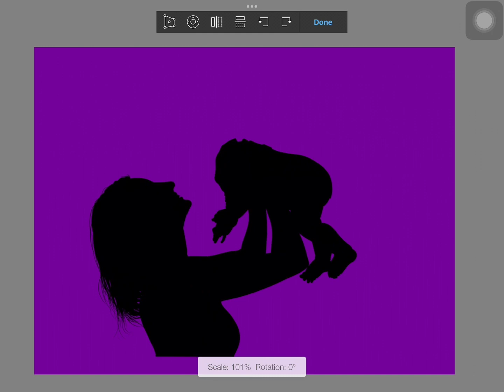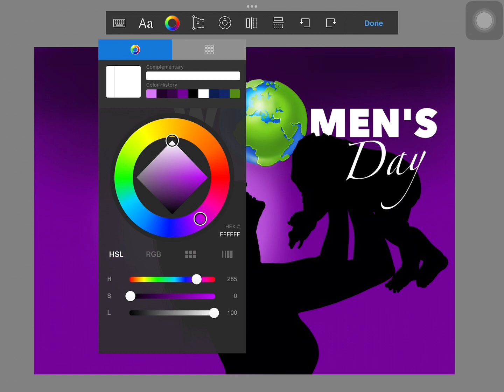Women's Day 2023 greeting @haripudumachithraiskole5809 💜ලෝක කාන්තා දිනය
International Women’s day greeting from haripuduma chithra iskole @haripudumachithraiskole5809